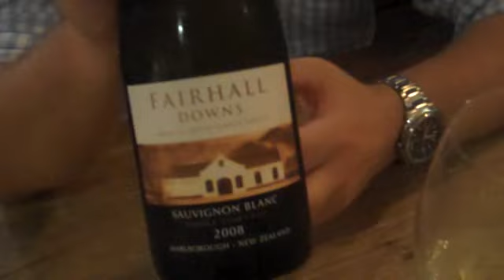The Trans-Tasman Sauvignon Blanc Taste-Off Part One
Robert puts two distributors to the test and puts a Kiwi and an Australian Sauvignon to the Test.